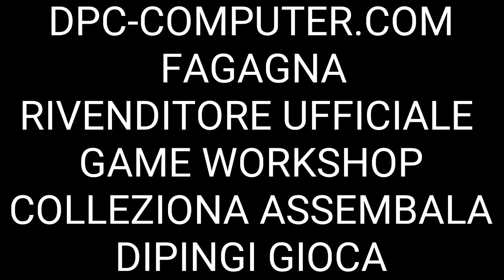Warhammer dipinti a mano Piccoli capolavori!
Miniature Warhammer dipinte a mano, se ti piacciono, chiedi informazioni, dpc-computer.com